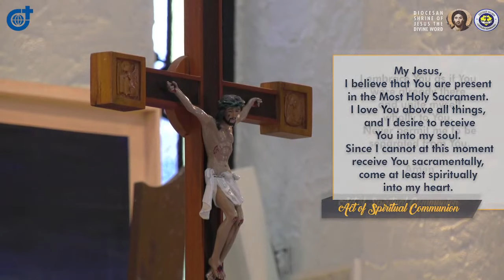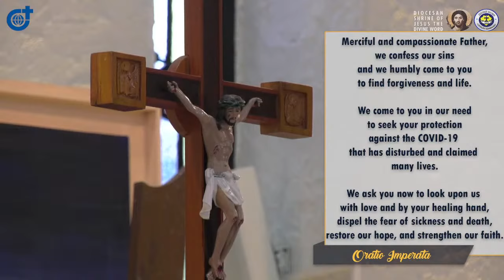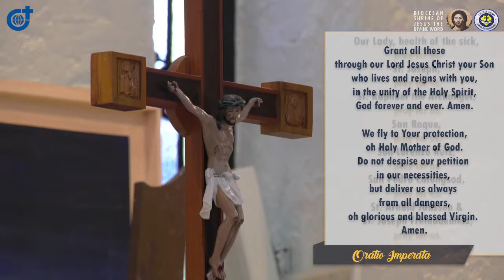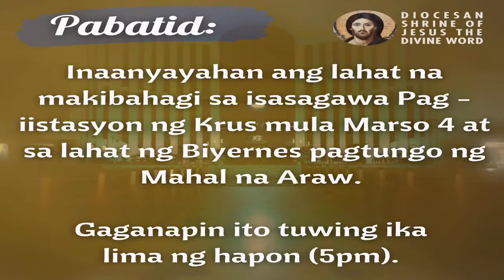6:30 AM Holy Mass - March 3 2022 Thursday After Ash Wednesday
Live  6:30 AM    Holy Mass - March 3  2022   Thursday After Ash Wednesday